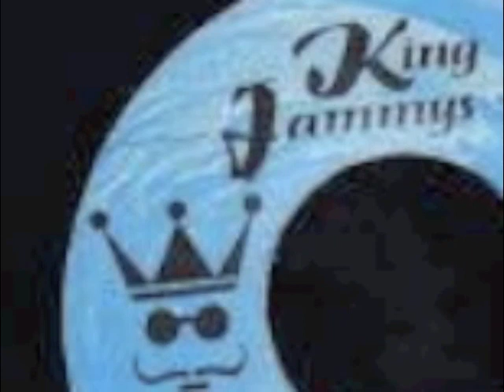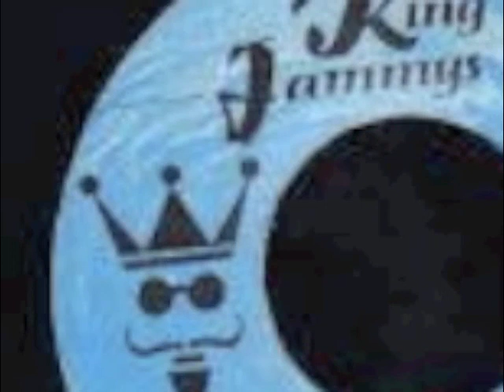General Riddim - Jammy's Label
General Riddim - Jammy's Label - Mixed By DJ KELE

TRACKLIST :

Frankie Paul - Link Up
Terry Ganzie - Welcome The Outlaw
Gregory Peck - Bad Boy
Junior Cat - Deportee
Bounty Killer - CopperShot
Pan Head - Black Face, White Heart
Risto Benjie - Carbon Copy